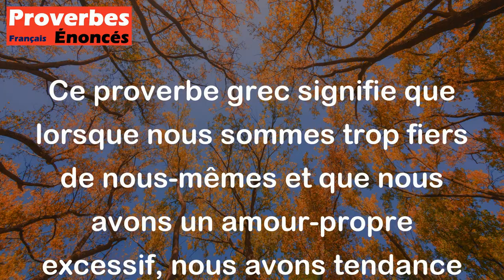Proverbe Grec - Trop d'amour-propre nous empêche de voir nos propres défauts.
Ce proverbe grec signifie que lorsque nous sommes trop fiers de nous-mêmes et que nous avons un amour-propre excessif, nous avons tendance à ne pas voir nos propres défauts. En étant aveuglés par notre vanité et notre ego, nous sommes incapables de reconnaître nos erreurs et nos faiblesses. Avoir trop d'amour-propre peut donc nous empêcher de nous améliorer et de progresser, car nous refusons d'admettre nos lacunes. Il nous rappelle l'importance de l'humilité et de la capacité à se remettre en question pour évoluer personnellement.